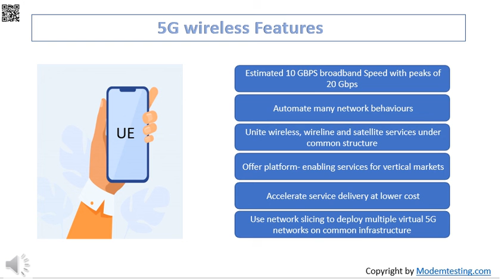Modem Testing Part-3 5G wireless Features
What are 5G technologies features???

5G Wireless Technology is the 5th generation of mobile networks and an evolution from the current 4G LTE networks. It is specially designed to fulfill the demands of current technological trends, which includes a large growth in data and almost global connectivity along with the increasing interest in the Internet of Things. In its initial stages, 5G Technology will work in conjugation with the existing 4G Technology and then move on as a fully independent entity in subsequent releases.
5G Guru
5G Mobile
5G,telecomEducation
Wireless-communication
5Gtechonologies...See more — at Noida Sector 63